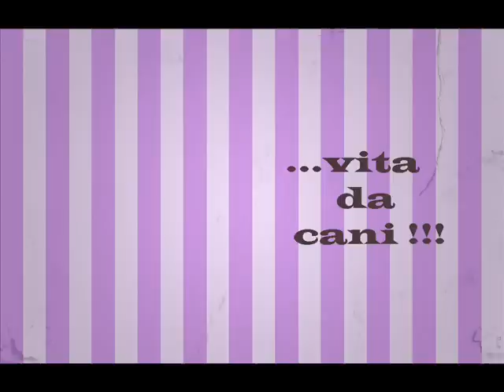the summer is magic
Mojto Amala Minerva Loretta ed io ci concediamo una corsa relax!
ihihih